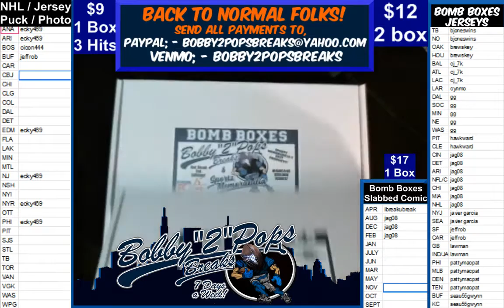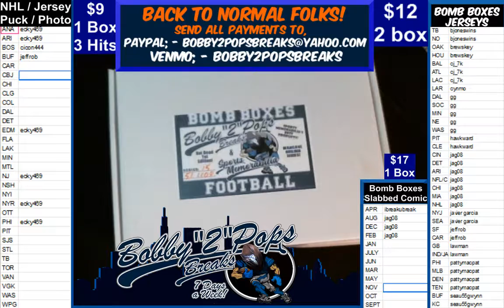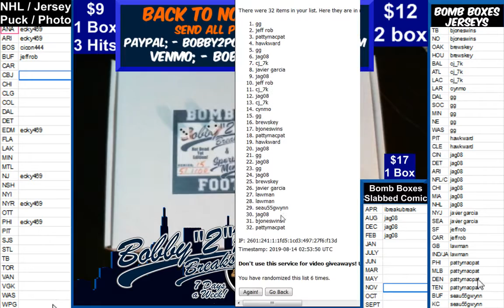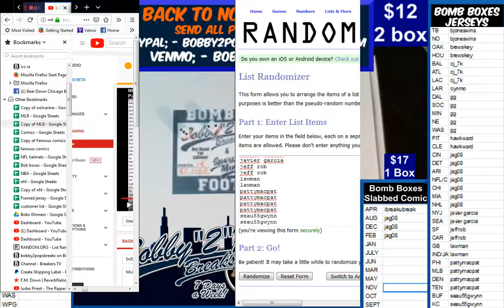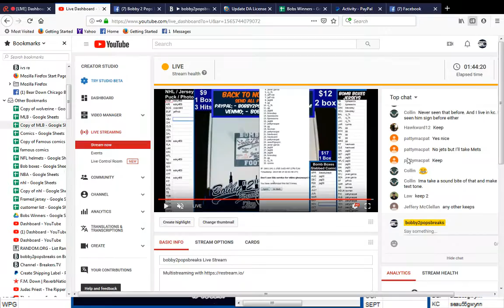8 13 19 Bomb Boxes Jerseys 2 Box Break M Piazza and A Reid